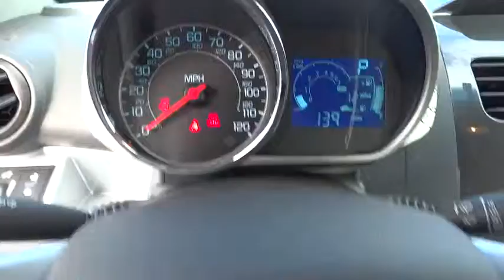2015 CHEVROLET SPARK Redding, Eureka, Red Bluff, Chico, Sacramento, CA FC754896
2015 CHEVROLET SPARK

LS trim, BLACK GRANITE METALLIC exterior and SILVER W/ SILVER TRIM interior. EPA 39 MPG Hwy/30 MPG City! iPod/MP3 Input, Onboard Communications System, Overhead Airbag, ENGINE, ECOTEC 1.2L DOHC 4-CYLINDER M... BLACK GRANITE CLICK ME!br /br /KEY FEATURES INCLUDEbr /iPod/MP3 Input, Onboard Communications System, Aluminum Wheels. Rear Spoiler, Remote Trunk Release, Electronic Stability Control, Bucket Seats, Brake Assist. br /br /OPTION PACKAGESbr /BLACK GRANITE, TRANSMISSION, CONTINUOUS VARIABLE (CVT) (STD), AUDIO SYSTEM, AM/FM STEREO WITH SEEK-AND-SCAN AND DIGITAL CLOCK includes outside temperature display (Includes (UQ4) 4-speaker system.) (STD), LS PREFERRED EQUIPMENT GROUP includes Standard Equipment, ENGINE, ECOTEC 1.2L DOHC 4-CYLINDER MFI (84 hp [62.6 kW] @ 6400 rpm, 83 lb-ft of torque [112.1 N-m] @ 4200 rpm) (STD). LS with BLACK GRANITE METALLIC exterior and SILVER W/ SILVER TRIM interior features a 4 Cylinder Engine with 84 HP at 6400 RPM*. br /br /EXPERTS RAVEbr /Great Gas Mileage: 39 MPG Hwy. br /br /MORE ABOUT USbr /Are you browsing other Mt. Shasta or Red Bluff Chevrolet dealerships? Don't buy until you visit Lithia Chevrolet of Redding. Our inventory includes the popular Chevy Cruze, the versatile Chevy Suburban and the powerful Chevy Silverado pickup truck. Browse our entire inventory of cars, trucks and SUVs. Fuel economy calculations based on original manufacturer data for trim engine configuration. Please confirm the accuracy of the included equipment by calling us prior to purchase. br /